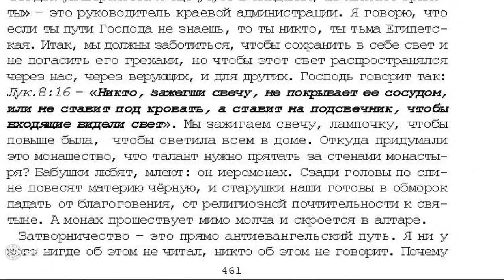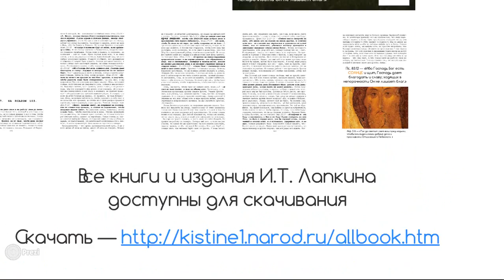Проповедь 7. На 103 Пс. «О солнце». 7 том «…открытым оком». Стр. 460. ИгЛа